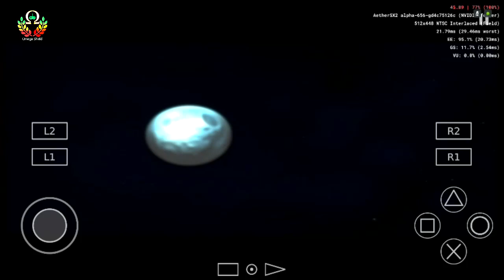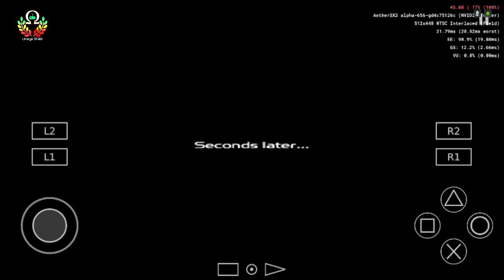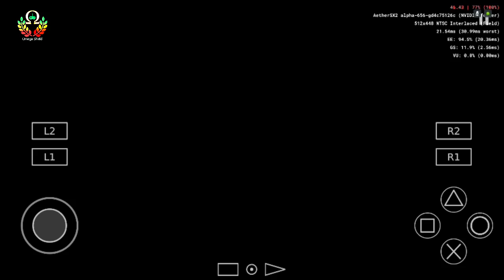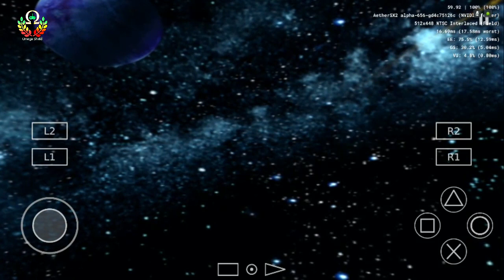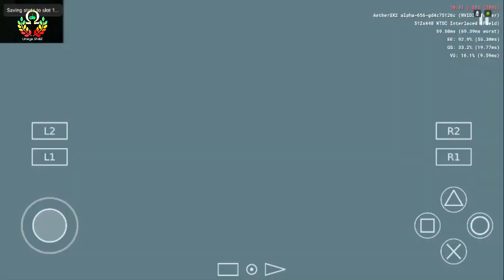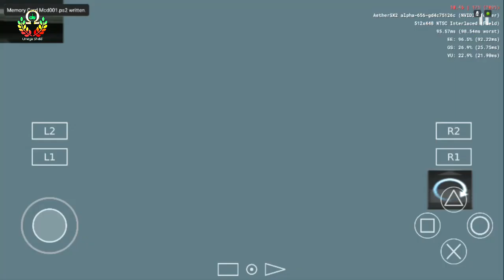AetherSX2 Alpha-654 - Ps2 Emu | Shield TV | Ratchet & Clank 2 | Tegra X1 | Not Playable | Test 1